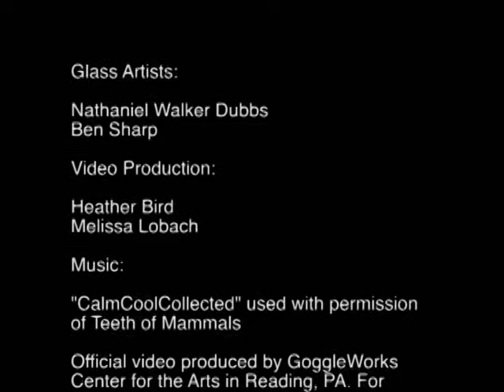GoggleWorks present Hot Glass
Watch video of hot glass artists at work in the GoggleWorks Hot Glass Studio! If you want to see this amazing art live, join us on the Second Sunday of each month for demonstrations and workshops.